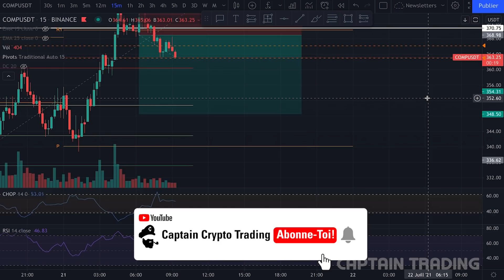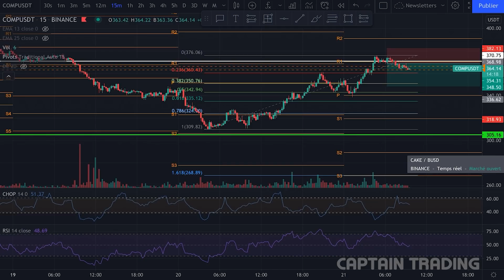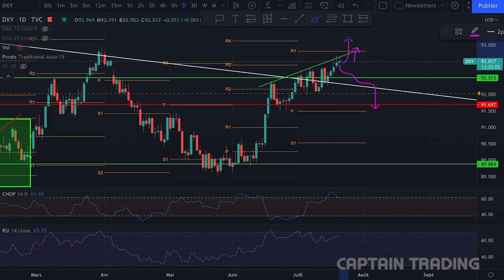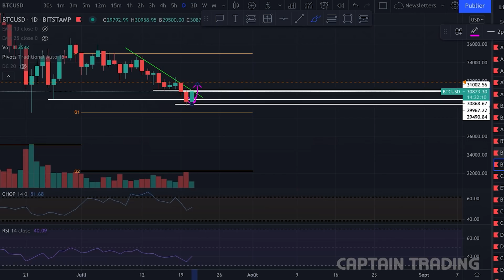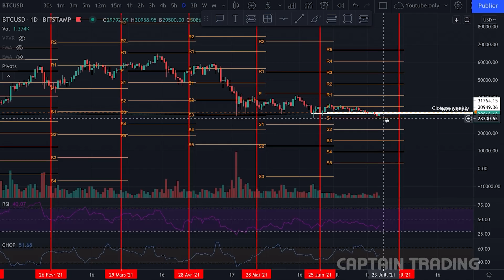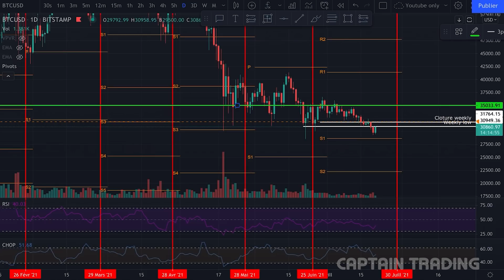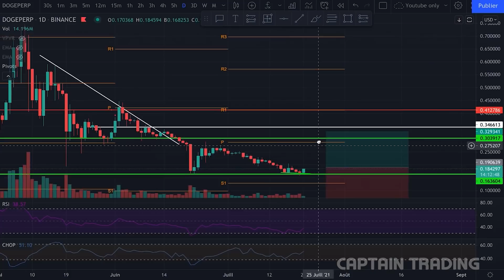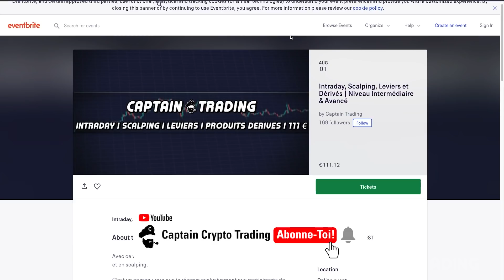1 MILLIARD de $ d'options BITCOIN expirent ! | Piège en vue?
Dans cette MinuteMarché, nous allons faire un tour sur le NASDAQ, l'indice du Dollar (DXY)...

Nous verrons ensuite le Bitcoin et ses options, l'Ethereum et pour finir le Dogecoin ! Soyez prudents & Bon trading à tous!

🔥 Newsletter et Discord PRO maintenant disponible!

►Timestamps:
00:00 Abonne-Toi!
00:32 Sommaire
00:54 Analyse du NASDAQ
03:18 Analyse du DXY (Dollar)
04:00 Analyse du Bitcoin
07:37 Analyse des Options BTC
11:19 Analyse d'Ethereum
12:51 Analyse DOGE
13:50 Webinaire: Scalping!
14:38 Conclusion
15:08 Rejoins nous sur Twitch/CaptainTrading!